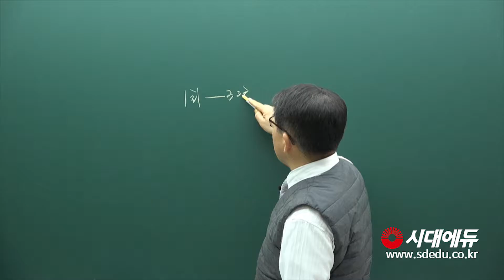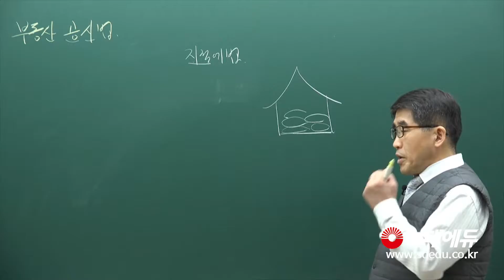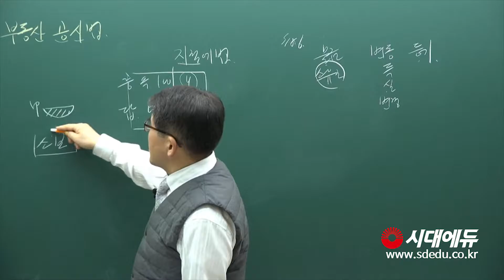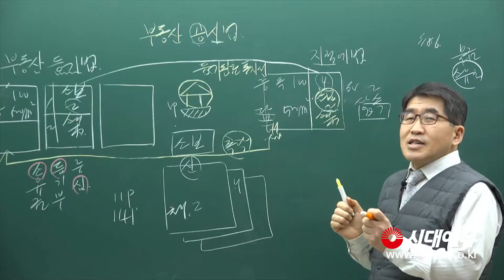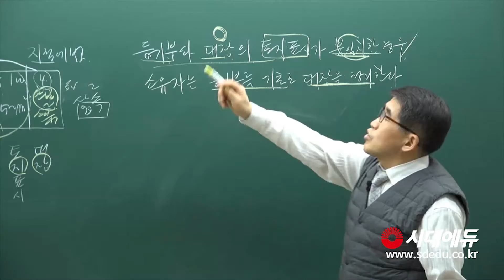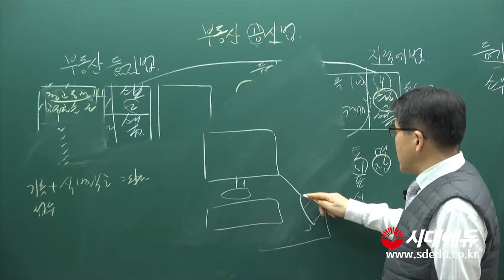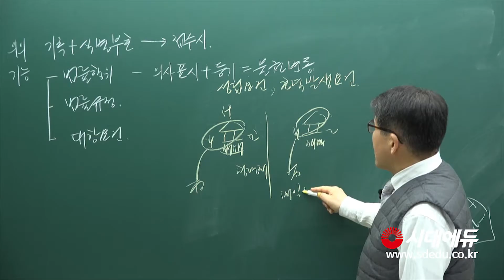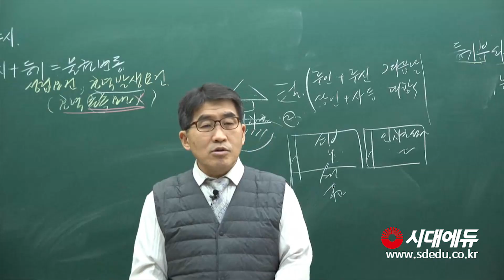2019 공인 2차 공시법 기초입문 1강 (김동인T)